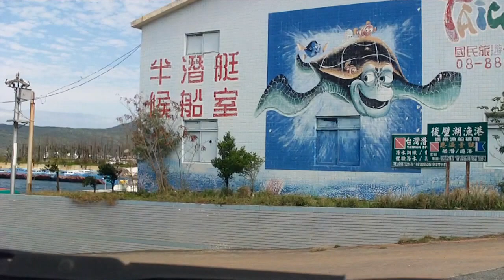墾丁 後壁湖漁港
屏東縣